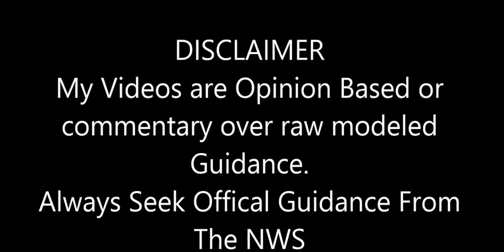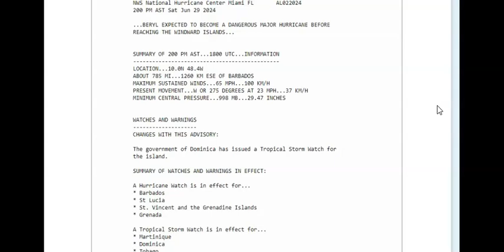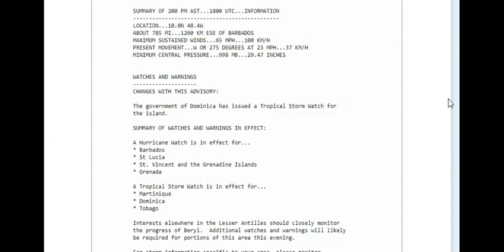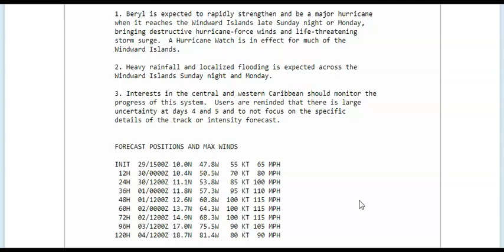TROPICAL UPDATE..MAJOR HURRICANE FORMING!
Beryl is expected to rapidly strengthen and be a major hurricane
when it reaches the Windward Islands late Sunday night or Monday,
bringing destructive hurricane-force winds and life-threatening
storm surge.  A Hurricane Watch is in effect for much of the
Windward Islands.

2. Heavy rainfall and localized flooding is expected across the
Windward Islands Sunday night and Monday.

3. Interests in the central and western Caribbean should monitor the
progress of this system.  Users are reminded that there is large
uncertainty at days 4 and 5 and to not focus on the specific
details of the track or intensity forecast.

FORECAST POSITIONS AND MAX WINDS

INIT  29/1500Z 10.0N  47.8W   55 KT  65 MPH
 12H  30/0000Z 10.4N  50.5W   70 KT  80 MPH
 24H  30/1200Z 11.1N  53.8W   85 KT 100 MPH
 36H  01/0000Z 11.8N  57.3W   95 KT 110 MPH
 48H  01/1200Z 12.6N  60.8W  100 KT 115 MPH
 60H  02/0000Z 13.7N  64.3W  100 KT 115 MPH
 72H  02/1200Z 14.9N  68.3W  100 KT 115 MPH
 96H  03/1200Z 17.0N  75.5W   90 KT 105 MPH
120H  04/1200Z 18.7N  81.4W   80 KT  90 MPH
BERYL EXPECTED TO BECOME A DANGEROUS MAJOR HURRICANE BEFORE
REACHING THE WINDWARD ISLANDS.
SUMMARY OF WATCHES AND WARNINGS IN EFFECT:

A Hurricane Watch is in effect for...
* Barbados
* St Lucia
* St. Vincent and the Grenadine Islands
* Grenada

A Tropical Storm Watch is in effect for...
* Martinique
* Dominica
* Tobago

Northwestern Caribbean/Southwestern Gulf of Mexico (AL94):
A broad area of low pressure is forecast to form over the Bay of
Campeche tonight or early Sunday, where conditions appear generally
conducive for further development.  A tropical depression could
form before the system moves inland again early next week over
Mexico.  Interests along the Gulf coast of Mexico should monitor
the progress of this system.  Regardless of development, heavy
rainfall associated with the area of low pressure will affect
portions of Central America and Mexico through early next week.
* Formation chance through 48 hours...medium...50 percent.
* Formation chance through 7 days...medium...50 percent.

2. Eastern Tropical Atlantic:
An area of low pressure located several hundred miles southwest of
the Cabo Verde Islands is producing an area of disorganized showers
and thunderstorms.  Environmental conditions appear conducive for
additional development of this system, and a tropical depression
could form by the middle of next week while it moves generally
westward at 15 to 20 mph across the eastern and central tropical
Atlantic.